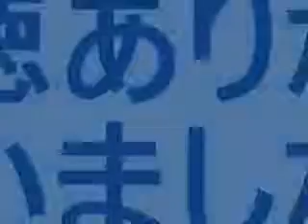DÜNYANIN EN YETENEKLİ TOP CAMBAZLARI - MOST TALENTED FREESTYLERS IN WORLD